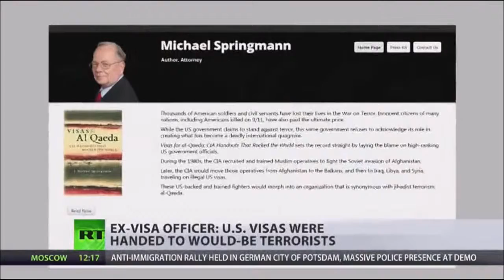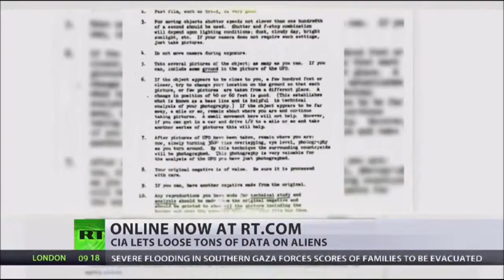RT News - January 28, 2016 (3)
Sweden prepares to deport half of the refugees who arrived in the country last year, following a deadly attack on an aid worker at a refugee centre. RT visits the home town of the victim and speaks with her relatives and locals about the murder. A teenage girl is facing a fine in Denmark for fighting off a rapist with pepper spray. An alleged eyewitness claims the shooting by federal agents of one of the leaders of a stand-off in Oregon was unprovoked.

RT News Intl - January 28, 2016 @nusantara timurJAUh

Sweden bersedia untuk berlepas separuh daripada pelarian yang tiba di negara ini pada tahun lepas, akibat serangan maut ke atas seorang pekerja bantuan di pusat pelarian. RT melawat bandar rumah mangsa dan bercakap dengan saudara-mara dan penduduk tempatan beliau tentang pembunuhan itu. Seorang gadis remaja menghadapi denda di Denmark untuk melawan perogol dengan semburan lada. Seorang saksi yang dikatakan mendakwa tembakan itu oleh ejen-ejen persekutuan satu daripada pemimpin-pemimpin yang tidak kena di Oregon adalah provokasi.